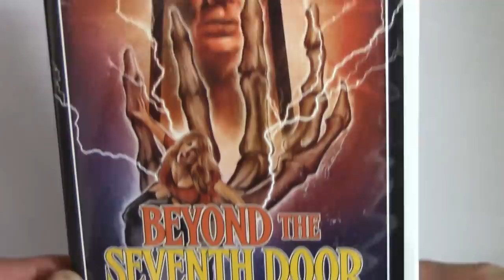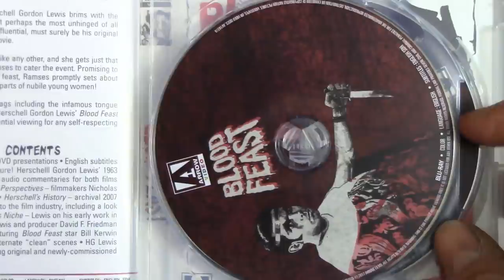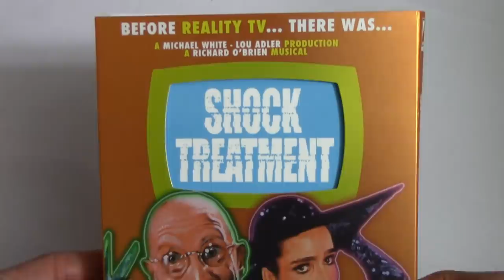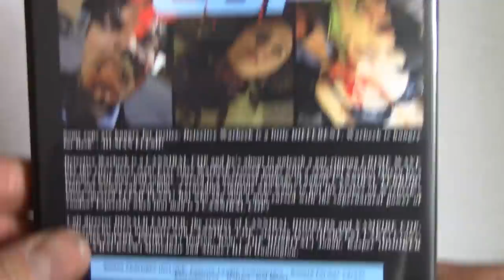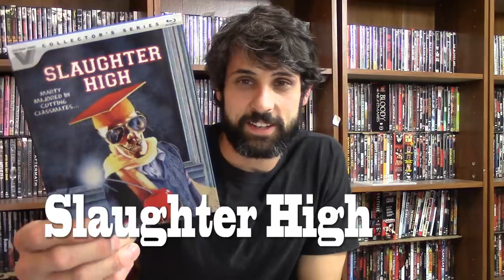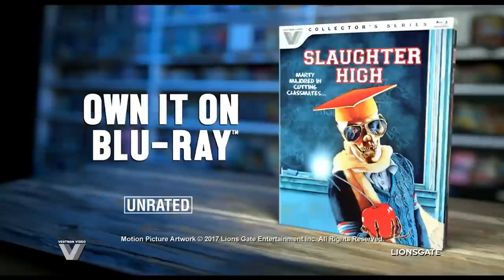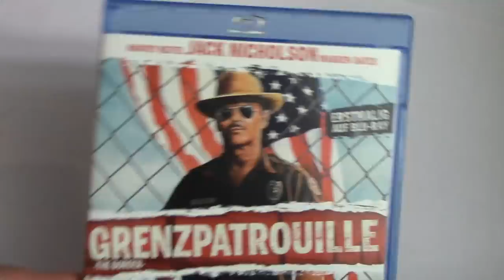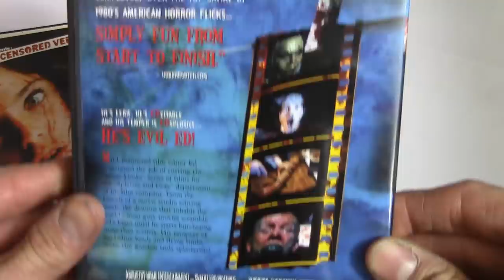Mrparka's Weekly Reviews and Update Episode 26 (11.11.2017) Contest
Time Stamps
"Beyond the Seventh Door" DVD Review - 0:16
"Blood Feast/Scum of the Earth" Blu-Ray Review - 6:43
"Shock Treatment" Blu-Ray Review - 14:25
"Cannibal Cop" DVD Review - 20:10
"Pa Negre" Blu-Ray Review - 24:26
"Slaughter High" Blu-Ray Review - 30:04
"Flesh Eater" Blu-Ray Review - 35:17
"The Border: Blu-Ray Review - 41:15
Contest - 46:42
New Contest - 47:08
Q&A - 47:47
Update - 50:59

Winner of "Psycho 2/3/4" and "Burglar from Hell"on DVD is Jonathan Wilhelm

To Win "Evil Ed" and "Unhinged” on DVD do the following

Update
Blu-Ray
1. Nightbreed Cabal Cut (Bootleg) Recommended
2. Brainscan (Bootleg) Recommended
3. Body Parts (Bootleg)
4. Bonnie's Kids/Centerfold Girls (been awhile)

Film Notes
Beyond the Seventh Door - 1987 - Bozidar D. Benedikt
Blood Feast - 1963 - Hershell Gordon Lewis
Scum of the Earth - 1963 - Hershell Gordon Lewis
Shock Treatment - 1981 - Jim Sharman
Cannibal Cop - 2017 - Donald Farmer
Pa Negre - 2010 - Agustí Villaronga
Slaughter High - 1986 - George Dugdale - Mark Ezra - Peter Mackenzie Litten
Flesh Eater - 1988 - Bill Hinzman
The Border - 1982 - Tony Richardson